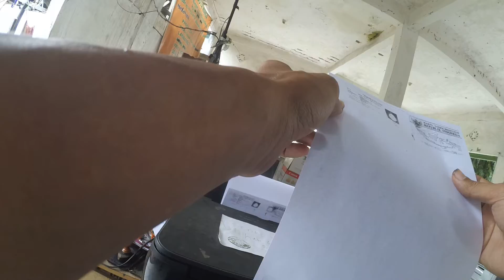Customer 8322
Customer